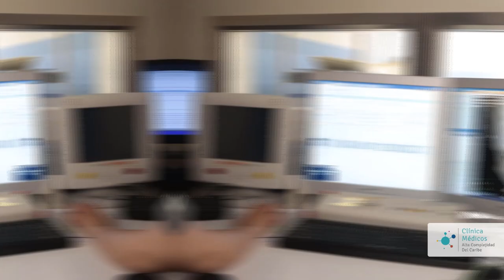DESARTICULAN AL ‘COMBO DE EDER’, DEDICADOS AL TRÁFICO DE ESTUPEFACIENTES